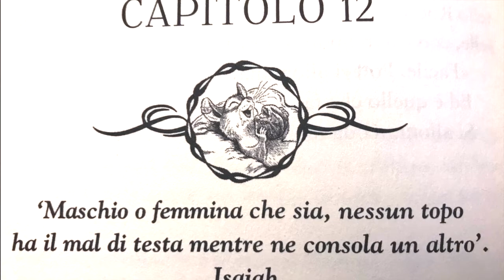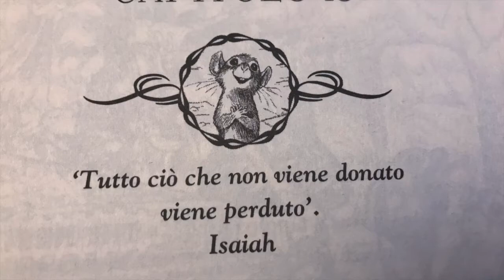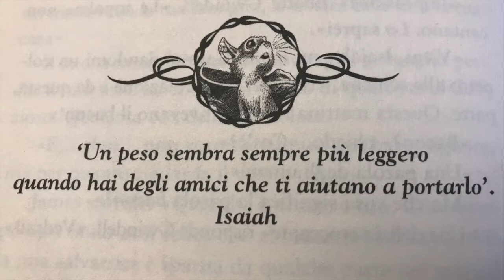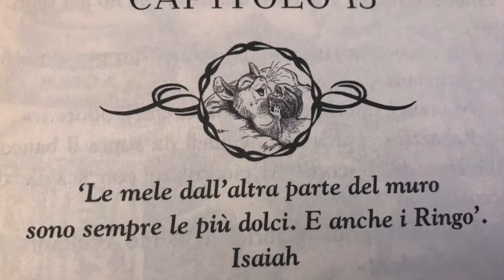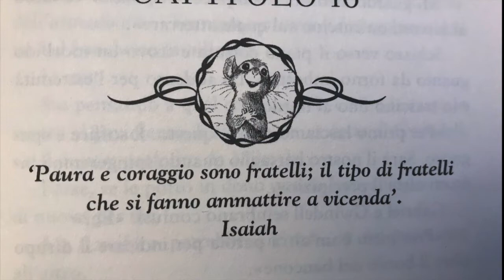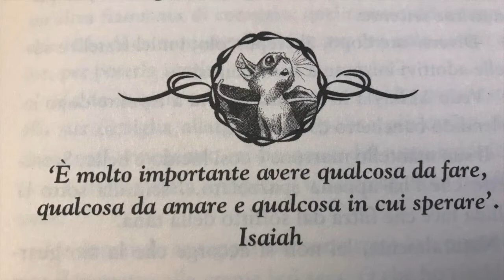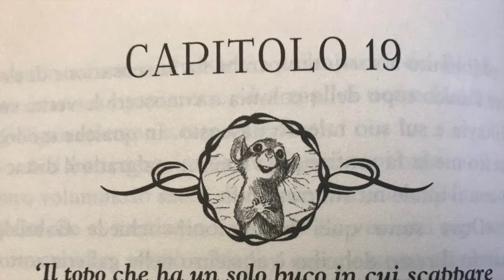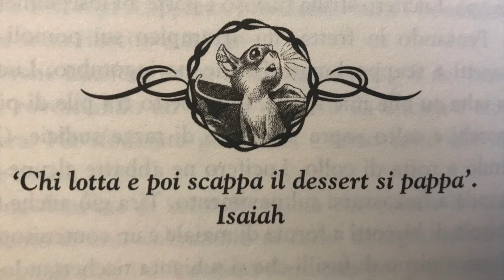Cuore di topo 12 - 20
lettura dei capitoli dal 12 al 20 del romanzo "cuore di topo ", di J. Patterson